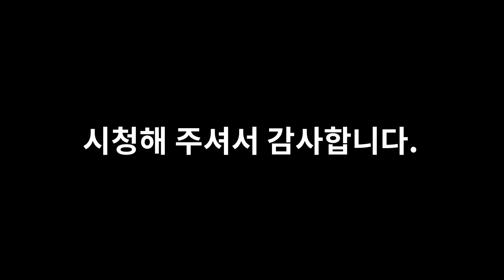여름준비 '왕팔 만들기' 팔 굵어지는 루틴! [삼두운동편]ㅣ그 삼두로 잠이오니?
안녕하세요!
팀 한조바디입니다!
벌써부터 여름준비 하고계신분 많죠??
여름준비에 도움이 될만한 왕팔 만들기 루틴을 가져왔습니다!
케이블 운동만으로 확실한 강도를 끌어올릴 수 있는 영상입니다!
여러분도 한번 따라해보세요!

감사합니다.

시즌2 를 맞이하여 새로운 촬영 기법의 영상으로 분위기를 변화시켜보았습니다.
댓글로 다양한 의견 주시면 적극 방영하겠습니다!
@hanjobody 한조 선생님
@fitus_baek 기백 선생님
@ych0512 충현 감독님
@10000dong 만동 감독님

음원 출처 & 라이선스